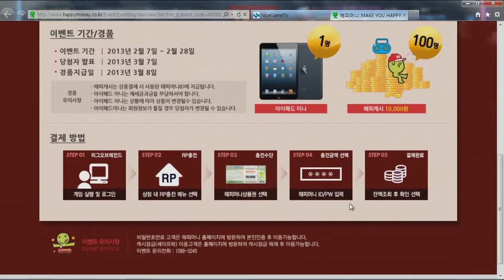130309 롤마켓 13화 1부 상